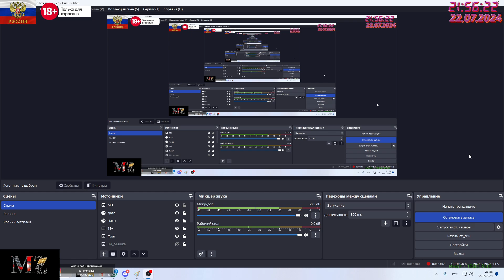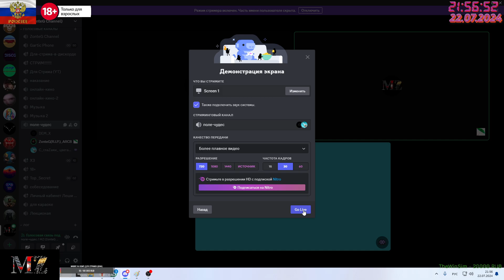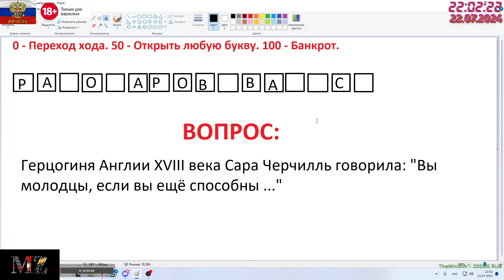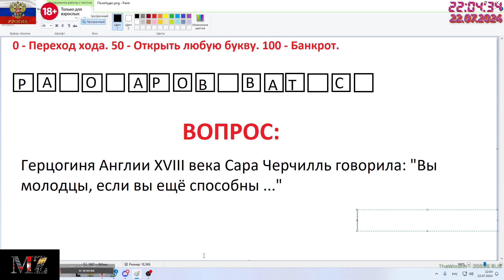Играем в поле чудес. Супер игра. Вопрос супер :)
Играем в поле чудес. Супер игра. Вопрос супер :) Я старался :)